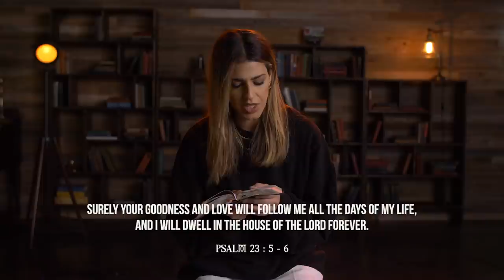Brooke Ligertwood - Communion Experience (with Pastor Louie Giglio)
Official Communion Experience with Brooke Ligertwood & Pastor Louie Giglio.

0:00 - Brooke Intro/Prayer
2:29 - Communion (Live)
8:36 - Communion & Message with Pastor Louie Giglio
16:50 - Communion (Meditation)
22:43 Brooke Prayer

Communion Lyrics

VERSE 1
This is communion
Your body broken
The cup we’re drinking
is bittersweet

The gift of friendship
Truest salvation
Borne of Your suffering
on Calvary

CHORUS 1
We remember the sacrifice of love
We remember the blood poured out for us
We remember the only Son of God
Upon the cross

VERSE 2
From stained to spotless
From wrath to favor
Through You our Savior
The work complete

In full repentance
Led by Your kindness
Partake of presence
As we receive

CHORUS 2
Upon the cross

We remember the price You had to pay
We remember the wounds that made a way
We remember the Lamb for all was slain
Upon the cross

BRIDGE 1
How can it be
There is a table
For all who would come

BRIDGE 2
Take of the bread
Receive the cup
For His mercy is enough
For the many and the one
This is communion

Take it as often as you will
For His blood has power still
By His wounds we shall be healed
This is communion

BRIDGE 3
Receive the cup
This is communion

This is communion

CHORUS 2
Upon the cross

Upon the cross

BRIDGE 3 REPRISE
Receive the cup
This is communion

This is communion